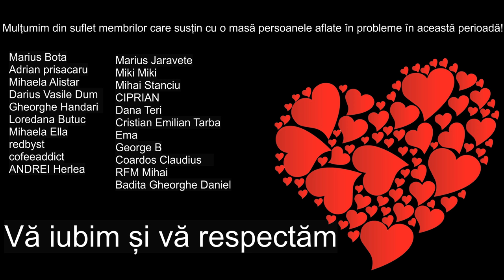Iată ce pericol îngrozitor ameninţă lumea! Cum să trăim în această lume înnebunită de răutate?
Vremurile pe care a îngăduit să le trăim Dumnezeu sunt extrem de tulburi: neliniştea, dezorientarea şi confuzia clatină cele de nezdruncinat, dar acesta încă nu este sfârşitul. Ne aşteaptă vremuri mult mai dificile. Nu se poate să trăim acum fără discernământ. Şi nu uitaţi, co­pilaşi ai lui Dumnezeu, că răul este neputincios, iar noi suntem nemuritori, cu noi este Dumnezeu. La Dumne­zeu nimeni nu este uitat, pronia Lui pe toţi îi călăuzeşte. Lumea este condusă de Dumnezeu, doar de Domnul şi de nimeni altcineva.

Doamne ajută dragii mei! Canalul nostru organizează o campanie de sprijinire a celor aflați în situații grele în această perioadă!
Puteți sprijini și dvs. cu o masă caldă dacă vă permiteți financiar acest lucru. Acceptăm de asemenea și alte lucruri care dvs. considerați că pot fi de folos unor familii.
Metodele de sprijin sunt fie prin devenirea de membru a canalului prin adresa de mai jos, sau fie prin alte metode dorite de dvs.

Alătură-te acestui canal pentru a primi acces la beneficii și pentru a ajuta persoanele care au probleme în această perioadă dificilă:
Mulțumim din suflet membrilor care susțin cu o masă persoanele aflate în probleme în această perioadă!

Marius Bota
Adrian prisacaru
Mihaela Alistar
Darius Vasile Duma
Gheorghe Handaric
Loredana Butuc
Mihaela Ella
redbyst
cofeeaddict
ANDREI Herlea
Marius Jaravete
Miki Miki
Mihai Stanciu
CIPRIAN
Dana Teri
Cristian Emilian Tarba
Ema
George B
Coardos Claudius
RFM Mihai
Badita Gheorghe Daniel

Vă iubim și vă respectăm